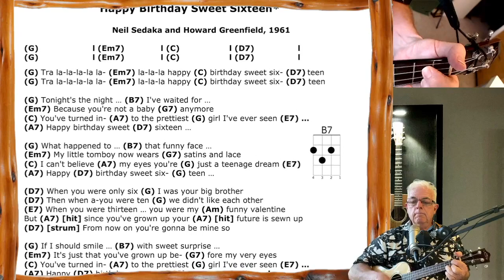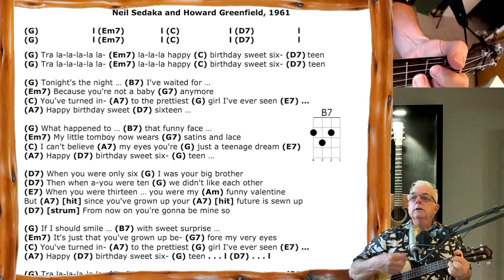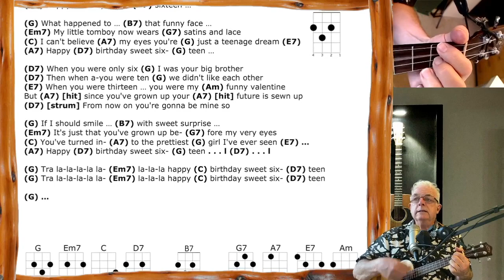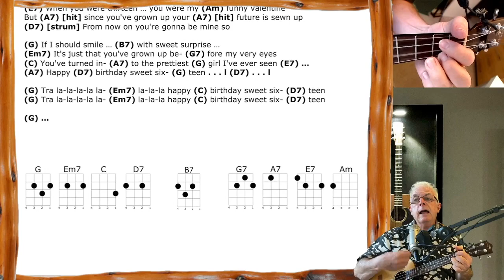Happy Birthday Sweet Sixteen - Coaching and play along track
Skip to the Play-along: 00:48